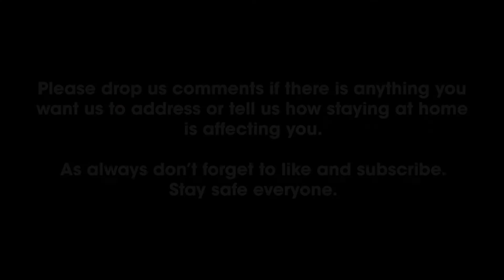TJJS Lockdown - Episode 3: Emcees of Malaysia in Lockdown!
Terrence Dass, Cody Lim and Jiggee Jon speak on weathering the storm during this lockdown as emcees who ply their trade earning in this gig economy.

Speaking openly on how to stay relevant, how to be prudent financially, and how to up-skill oneself during downtimes like this were among the topics covered.

A good conversation on the show for fellow emcees to listen in on as well.

Catch new episodes of The Jiggee Jon Show every week.

The Jiggee Jon Show, Malaysia’s first weekly carpool talk show that airs on all your favourite platforms from Kuala Lumpur, Malaysia. The show features guests with a story to empower and inspire viewers and listeners to pursue their dreams and aim for the stars, while having a good laugh. For the host Jiggee Jon, after 22 years of being a professional entertainer, interviewing guests from all walks of life and sharing it with the world has just become the natural progression into the next phase in becoming a storyteller.

Executive Producer: Eventainment Guru Sdn Bhd
Written by: Jiggee Jon
Produced by: Jiggee Jon
Directed by: Jiggee Jon
Production Credits:
Digital Imaging Director: Andrew Hong
Post Production: Wai Yaen Chee